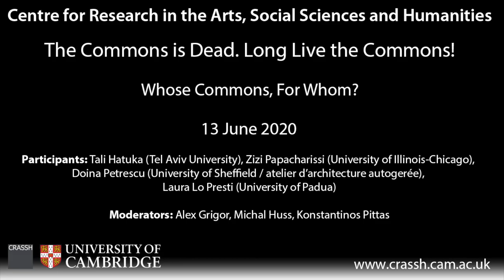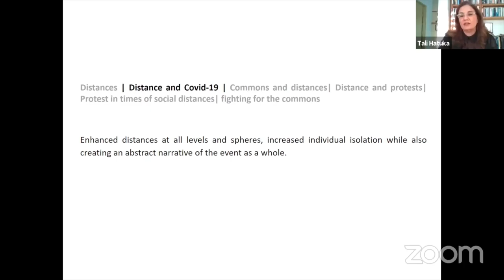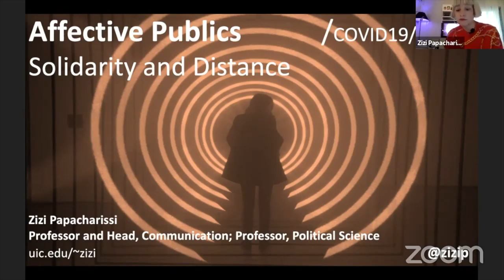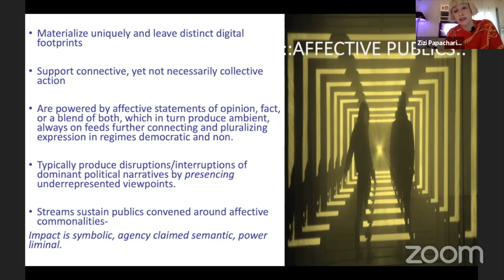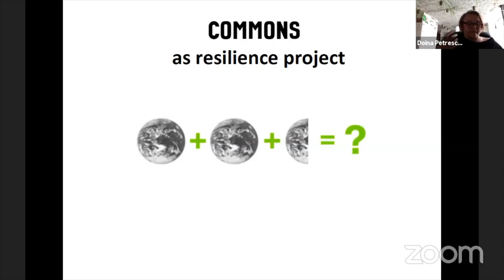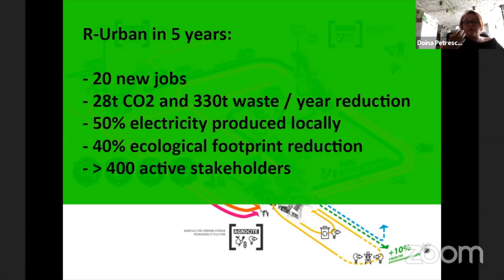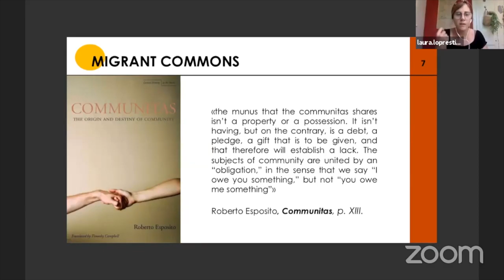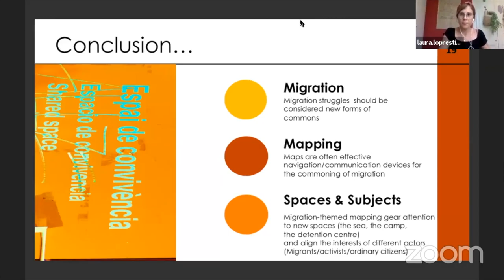CRASSH | The Commons is Dead. Long Live the Commons! Panel 2: Whose Commons, For Whom?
Participants: Tali Hatuka (Tel Aviv University), Zizi Papacharissi (University of Illinois-Chicago), Doina Petrescu (University of Sheffield / atelier d’architecture autogerée), Laura Lo Presti (University of Padua)

Moderators: Alex Grigor, Michal Huss, Konstantinos Pittas

Description: This panel deals with the ways that radical alterations in scale, time, and place, prompted by the digital age and by technological advancement require new methodologies for mapping, studying, and interpreting the commons. Taking into consideration people on the move due to conflict, migration, gentrification, and homelessness on the one hand, cyberspaces, virtual places, and digital communications on the other, what are the new points of entry into and membership of the commons? If we agree that the commons is essential to a healthy polity and functioning democracy, what issues does the privatisation of the digital commons raise? How might we renegotiate power dynamics around the production, distribution, and representation of knowledge, information and data? If common spaces are always contested, as is the notion of a coherent or unified 'collective', what is the role of protest and demonstration both in the physical and digital spheres?

The final section of this panel included audiences participation. This was not recorded due to GDPR guidelines.  Thank you for your understanding.

VIRTUAL CONFERENCE PROGRAMME:
Commoning the City
Friday 12 June 2020, 14.00 – 15.45 (BST)

Participants: Ash Amin (University of Cambridge), Massimo De Angelis (University of East London), Shannon Mattern (The New School), Richard Sennett (Chair, Council on Urban Initiatives, United Nations Habitat)

Whose Commons, for Whom?
Friday 12 June 2020, 17.00 – 18.45 (BST)

Reclaiming the Cultural Commons
Saturday 13 June 2020, 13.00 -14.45 (BST)

Participants: Sepake Angiama (Institute for International Visual Arts-London), Gavin Grindon (University of Essex), Ella McPherson (University of Cambridge), Pelin Tan (Bard College)